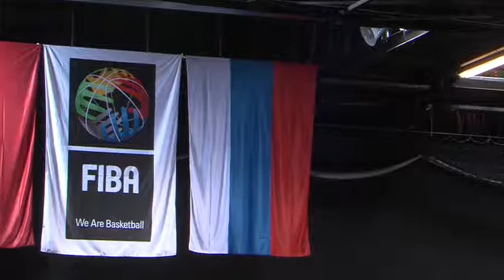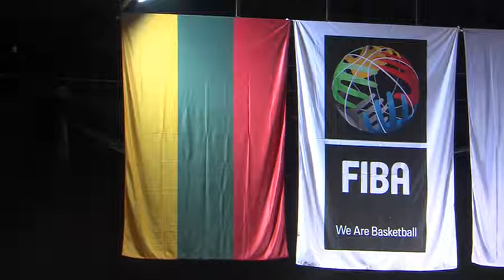Lithuania 77 - 79 Russia (Eurobasket 2019 Qualifiers)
#7 white: Santa Okockyte: 30 MIN; 14 PCT (2/6 2PCT; 3/5 3PCT; 1/2 FT); 8 AST; 3 REB; 1 STL; 15 EFF
#35 white: Mante Kvederaviciute: 30 MIN; 9 PCT (3/3 2PCT; 3/4 FT); 2 REB; 2 AST; 8 EFF
#14 white: Egle Siksniute: 13 MIN; 6 PCT; 1 REB; 1 AST